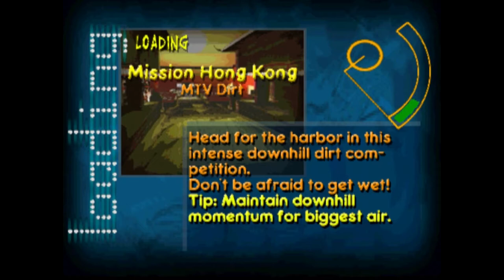Let's Play TJ Lavin's Ultimate BMX Part 13: MTV Dirt Competition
Another round of challenge levels leads us into another competition level, and this one matches the bar set by the previous competitions of being actually inspired. This is a cool idea for a level and it's somewhat fun, barring the difficulties of staying in one direction, making it across the jumps, etc.